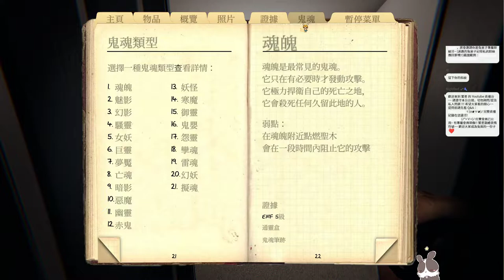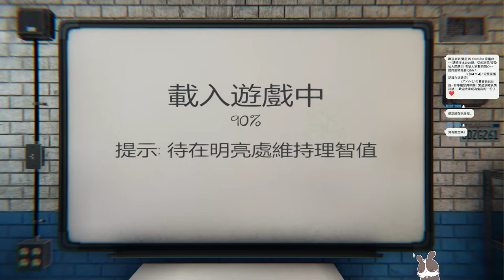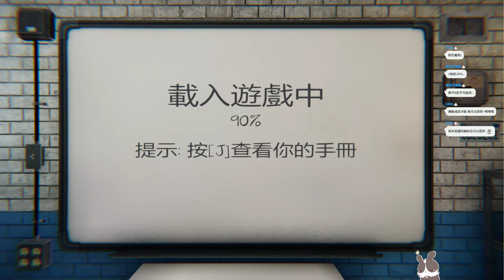【繁星】恐鬼症Phasmophobia 2022 5 17